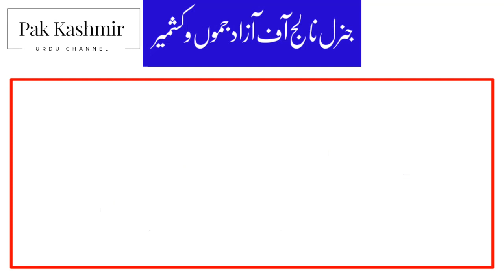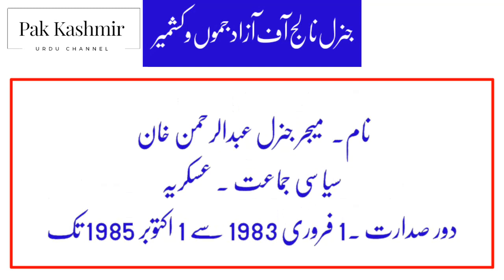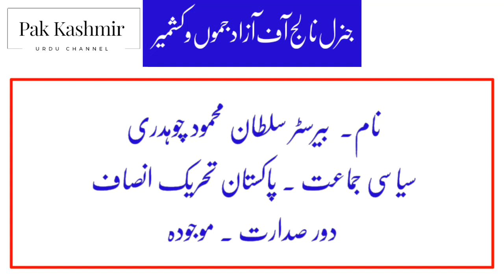Who was the founder president of Azad Kashmir?, AJK PSC, AJK NTS, Kashmiriat mcqs Class 14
Welcome to our YouTube video about the founding president of Azad Kashmir and some general knowledge about this beautiful region.

In this video, we will explore the life and contributions of the founding president of Azad Kashmir, who played a pivotal role in the region's history. We will also cover some essential general knowledge about Azad Kashmir, including its geography, culture, and demographics.

If you are a student preparing for the AJK PSC exam, this video is a must-watch for you. We have included a set of Kashmiriat MCQs to help you test your knowledge and prepare for the exam effectively.

Join us as we take you on a journey through the history, culture, and geography of Azad Kashmir, and get ready to discover some fascinating facts about this beautiful region.

احاطہ کرتا ہے
آزاد کشمیر کے معرضِ وجود میں آنے سے لے کر موجودہ دور حکومت تک بطورِ صدر آزاد کشمیر فرائض سر انجام دینے والی شخصیات کے نام
1۔سردار محمد ابرہیم خان
2۔کیپٹن سید علی احمد شاہ
3۔ میر واعظ محمد یوسف شاہ
4۔راجہ محمد حیدر خان

5۔کرنل شیر احمد خان#DistrictsOfJammuAndKashmir
6۔میر واعظ محمد یوسف شاہ
7۔سردار محمد عبد القیوم خان
8۔سردار محمد ابرہیم خان
9۔خورشید حسن خورشید
10۔عبدالحمید خان
11۔برگیڈیئر عبدالرحمن خان عبوری
12۔سردار محمد عبد القیوم خان
13۔شیخ منظر مسعود
14۔سردار محمد ابرہیم خان
15۔برگیڈیئر محمد حیات خان
16۔میجر جنرل عبدالرحمن خان
17۔سردار محمد عبد القیوم خان
18۔صاحبزادہ اسحاق ظفر
19۔عبدالرشید عباسی
20۔سردار سکندر حیات خان
21۔عبدالرشید عباسی
22۔سردار محمد انور خان
23۔راجہ محمد ذوالقرنین خان
24۔سردار محمد یعقوب خان
25۔سردار محمد مسعود خان
26۔بیرسٹر سلطان محمود چوہدری

Covered

Names of the persons who have served as the President of Azad Kashmir since the coming into existence of Azad Kashmir till the present regime.

 1. Sardar Muhammad Ibrahim Khan

 2. Captain Syed Ali Ahmad Shah

 3.  Mirwaiz Muhammad Yusuf Shah

 4. Raja Muhammad Haider Khan

 5. Colonel Sher Ahmad Khan

 6. Mirwaiz Muhammad Yusuf Shah

 7. Sardar Muhammad Abdul Qayyum Khan

 8. Sardar Muhammad Ibrahim Khan

 9. Khursheed Hasan Khursheed

 10. Abdul Hameed Khan

 11. Brigadier Abdul Rahman Khan Interim

 12. Sardar Muhammad Abdul Qayyum Khan

 13. Sheikh Manzar Masood

 14. Sardar Muhammad Ibrahim Khan

 15. Brigadier Muhammad Hayat Khan

 16. Major General Abdul Rehman Khan

 17. Sardar Muhammad Abdul Qayyum Khan

 18. Sahibzada Ishaq Zafar

 19. Abdul Rashid Abbasi

 20. Sardar Sikandar Hayat Khan

 21. Abdul Rasheed Abbasi

 22. Sardar Muhammad Anwar Khan

 23. Raja Muhammad Zulqarnain Khan

 24. Sardar Muhammad Yaqub Khan

 25. Sardar Muhammad Masood Khan

 26. Barrister Sultan Mahmood Chaudhry